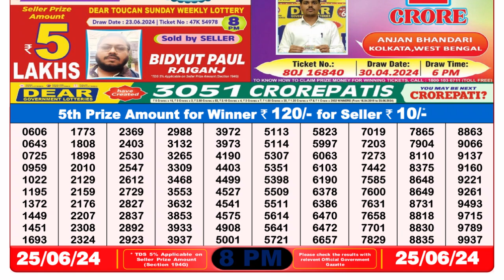Nagaland Lottery Sambad Live 8pm 25.06.24